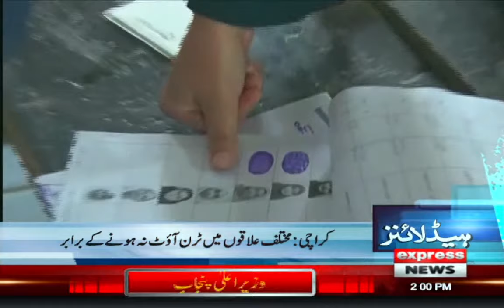Bhens Colony Mein 2 Siyasi Jamaton Mein Kasheedgi - News Headlines 2 PM - Express News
Bhens Colony Mein 2 Siyasi Jamaton Mein Kasheedgi - News Headlines 2 PM - Express News - 15th January 2023

LIVE : Sindh Local Body Elections | Security High Alert | Election Live Update